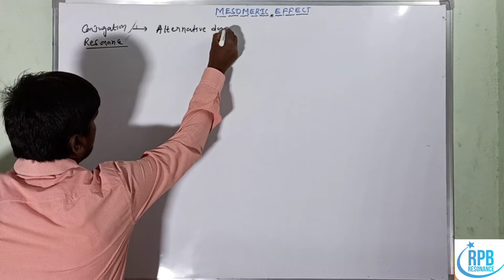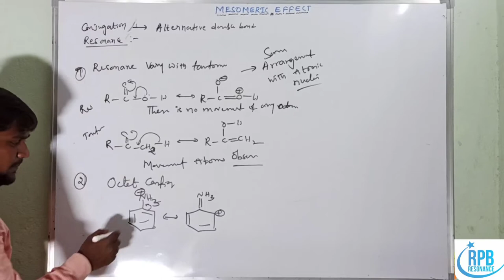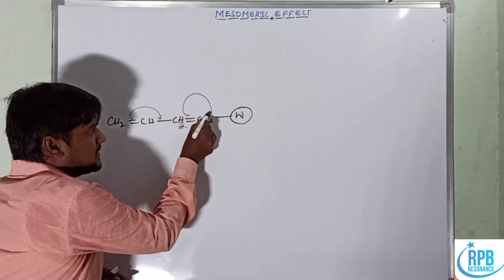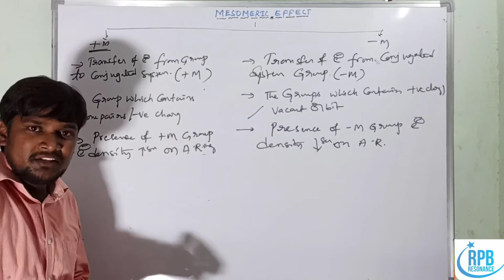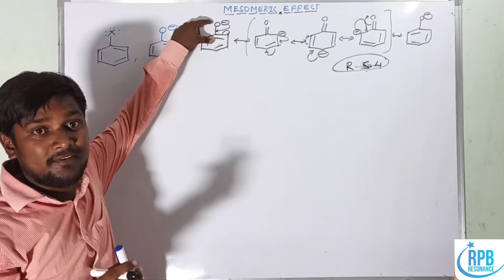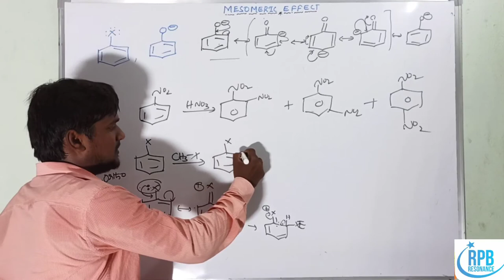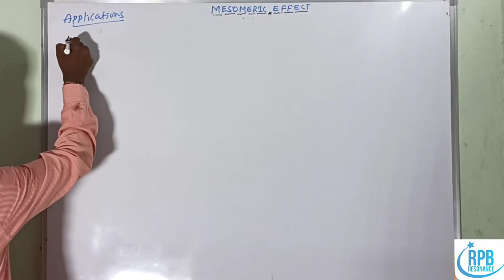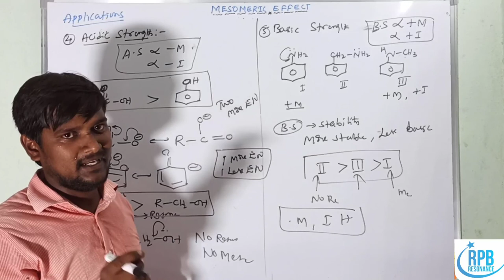Mesomeric Effect - Applications of Mesomeric effect -Concept of Resonance its Conditions ll GOC-6 ll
Mesomeric Effect # GOC-6